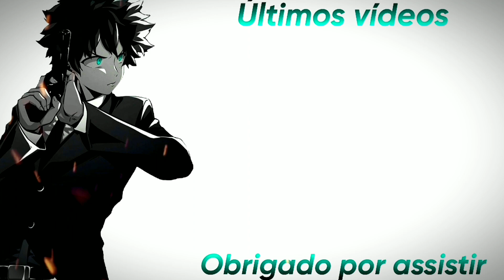Bubble「AMV」Symphony ᴴᴰ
Anime bubble amv
Anime bubble parkour
Anime bubble